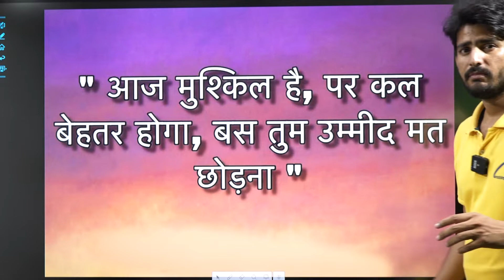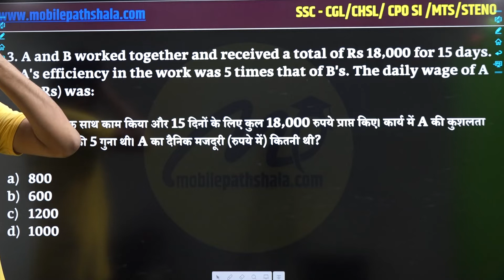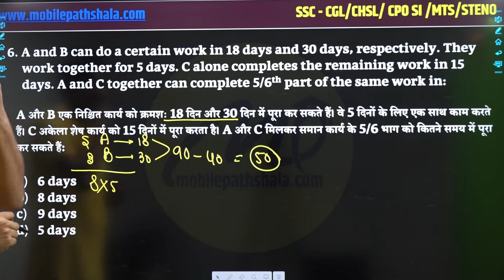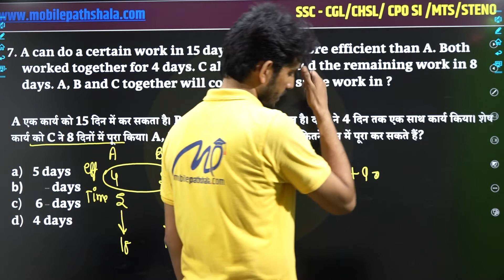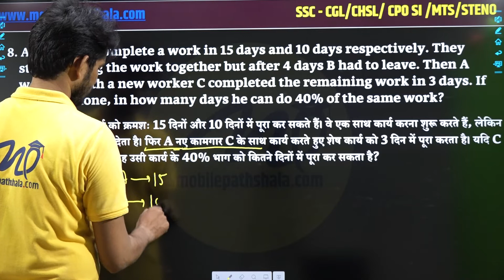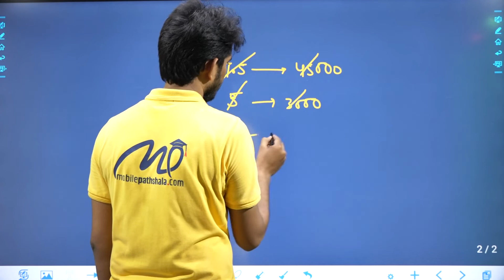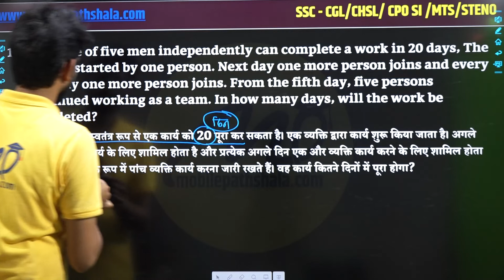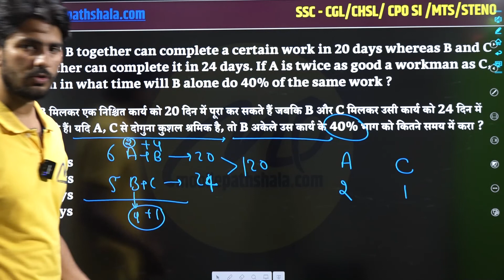SSC CPO 2022 | SSC CPO MATHS CLASSES | Work and time -3 | BY MANISH VERMA